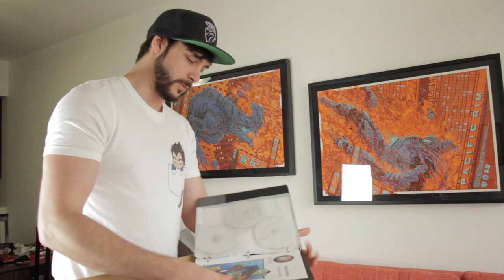Doghouse Systems PC Unboxing!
Thanks for supporting us! Smooches!

Be sure to follow me on the socials!

I livestream most days over on Twitch! You can follow me there and get notified when I am live :)